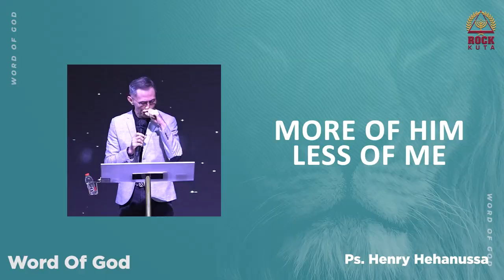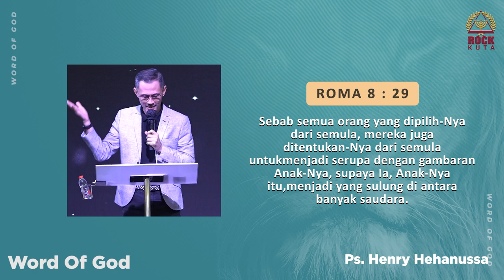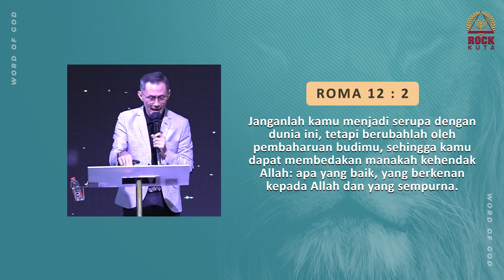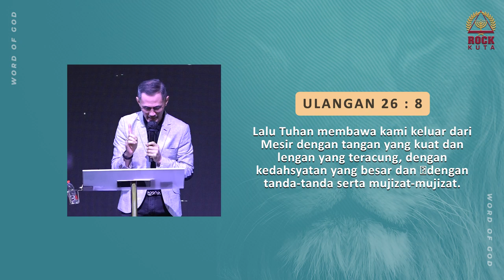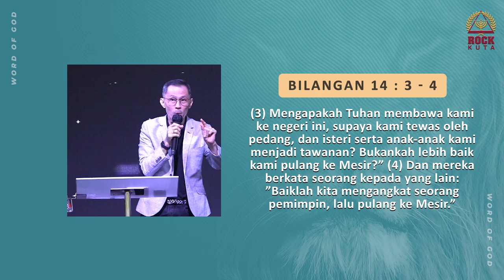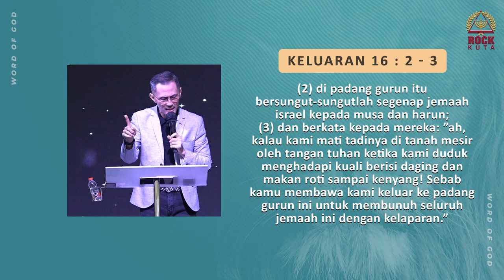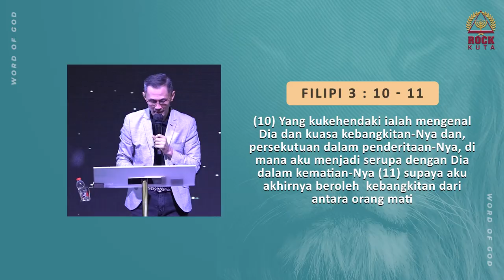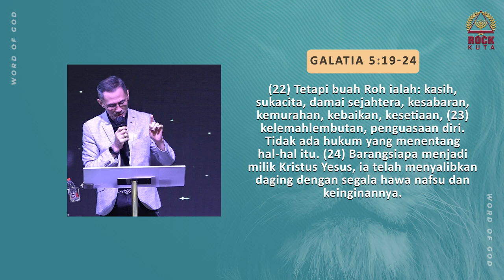MORE OF HIM LESS OF ME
Ps. Henry Hehanussa